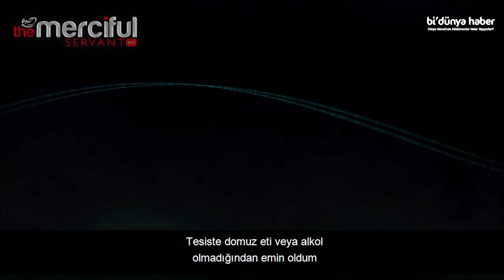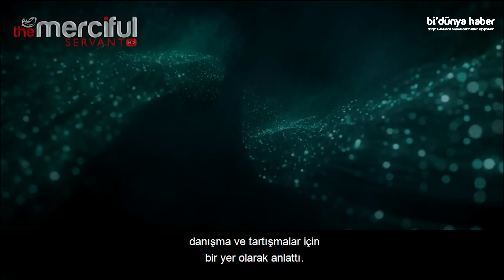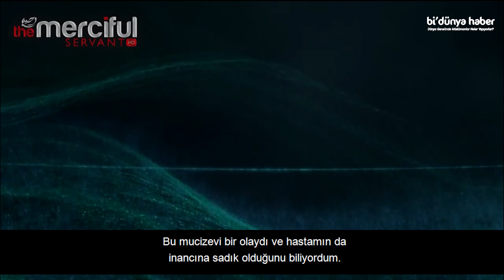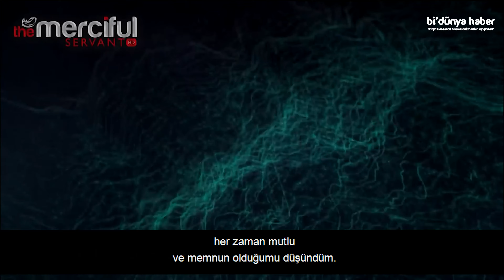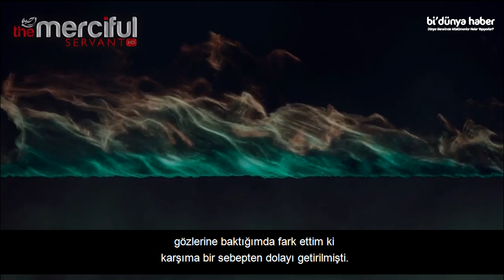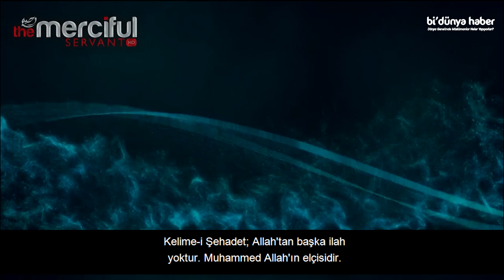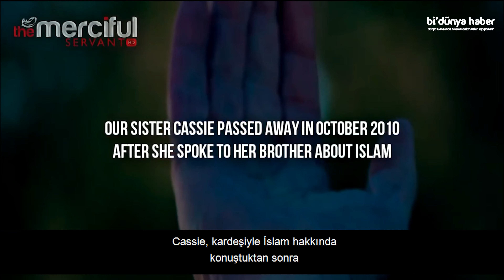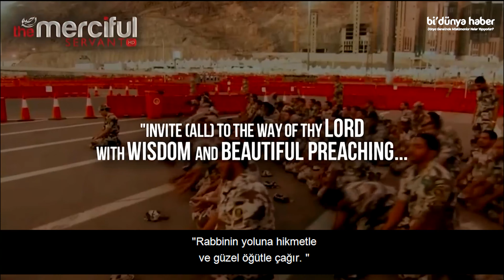Hemşiresini İslam'la Şereflendiren Hasta - Çok Duygulanacaksınız! l Hidayete Eren Hayatlar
Hemşire Cathie, 80 yaşındaki bir Alzheimer hastası sayesinde nasıl hidayete erdi?

Çevirmen: Sena Nur Öztürk

Videomuzu beğendiniz mi? Siz de çeviri ekibimizde gönüllü olarak çalışabilir, içerik üretmemize yardımcı olabilirsiniz. Tek yapmanız gereken başvuru formumuzu doldurmak: